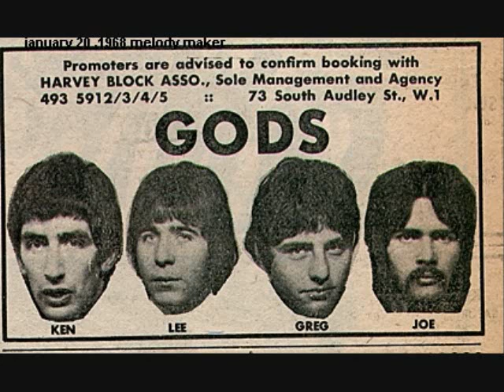The Gods - Summer In The City (1968)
Live
The Gods/

　Ken Hensley；Organ, Vocals.
　Joe Konas：Guitar, Vocals.
　Greg Lake：Bass, Vocals.
　Lee Kerslake：Drums, Vocals.